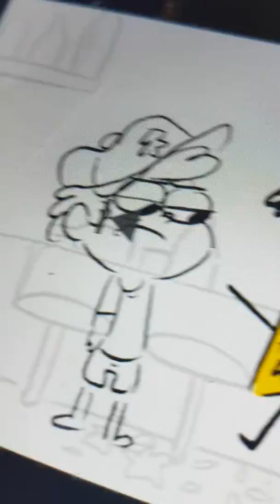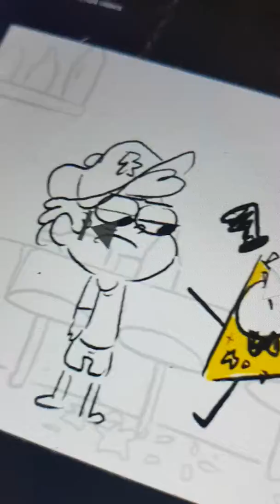Reacting to Bill's birthday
Did you laugh the you smile coming down below make some videos YouTube videos are you doing the Bill Cipher voice